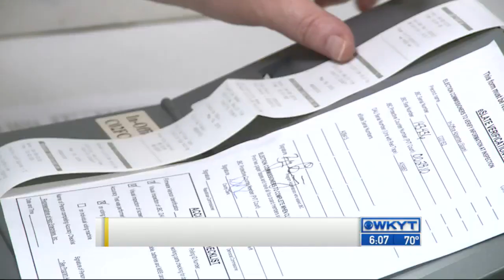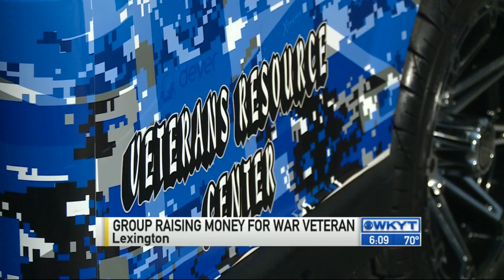WKYT News at 6:00 PM on 4-19-15